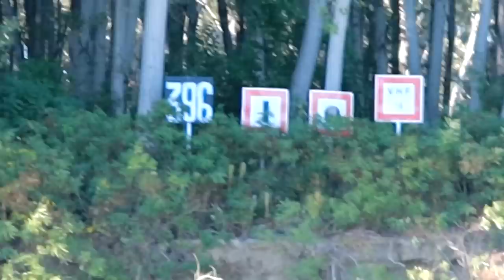Paskendęs laivas ir 300km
Prisidėti kelionei gali:
►Kanalo narystė
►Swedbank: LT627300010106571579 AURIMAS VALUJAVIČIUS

ES_Rhythm of the River - J.F. Gloss